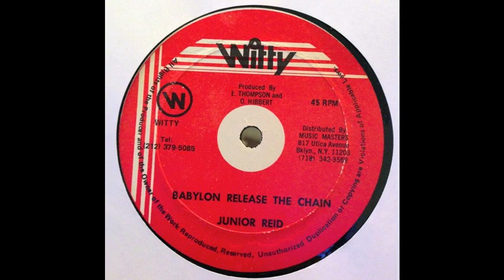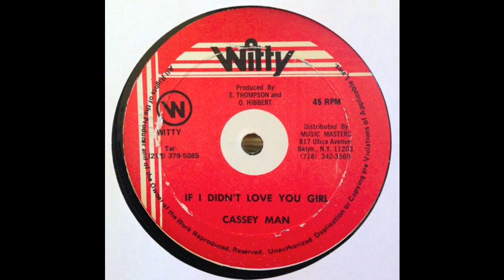Babylon Release The Chain